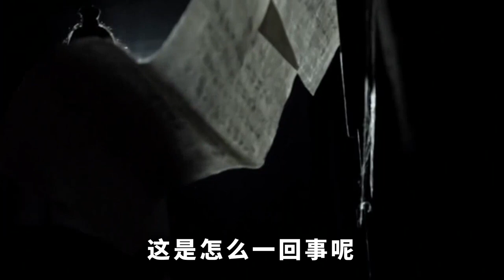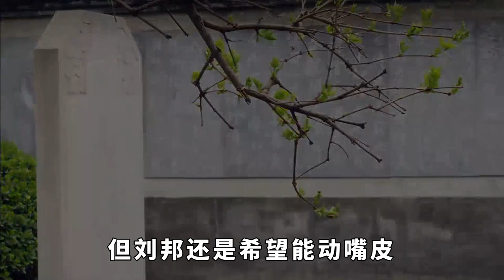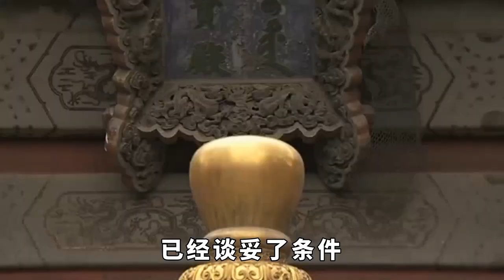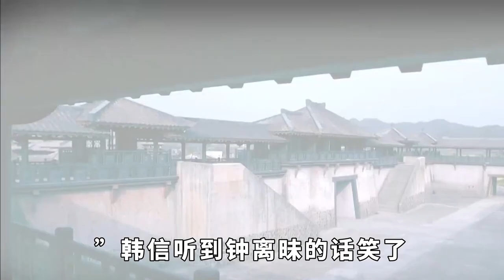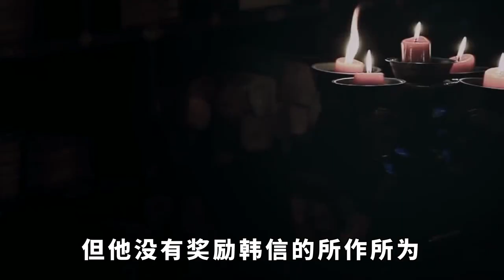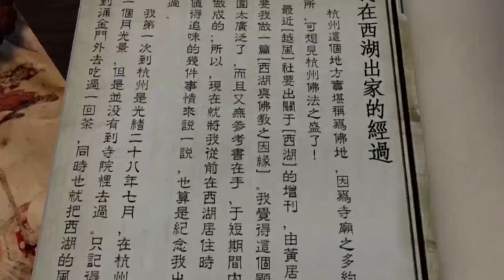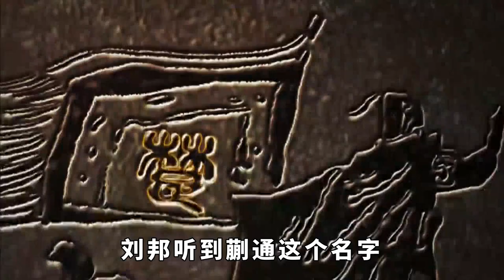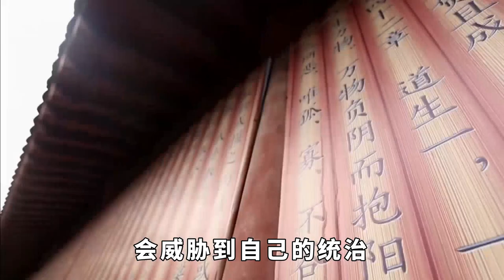韓信臨死前跟呂後提及一人，劉備知道後，下令：煮了他【一觀歷史】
漢十一年，韓信已做好起義準備，誰料韓信一個親屬，將計畫報告給了呂後，呂後將韓信騙至長樂宮，斬於鐘室，被斬前，韓信跟呂後提了一個人，後來劉邦知道了韓信的遺言後，下令煮了他。這是怎麼一回事呢？三國 刘备 韩信 請注意，本影片是專注於講解社會新聞和奇聞異事，完全符合YouTube社群準則。